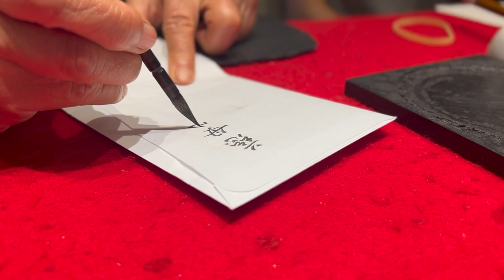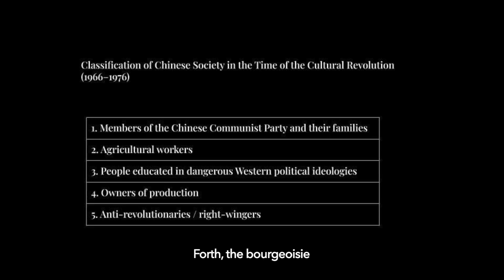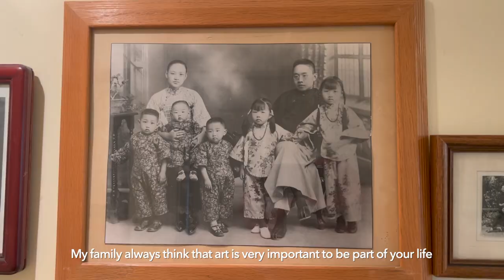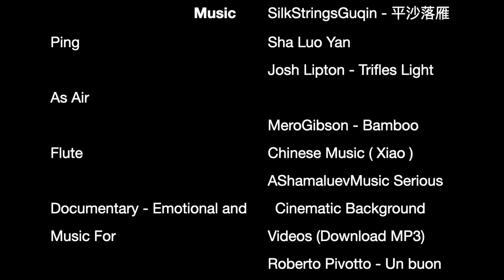Jumping Into Water | Youth-Produced Film of Moraga Chinese Painting Teacher | Stories From Our Roots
In this film, we highlight Chinese brush painting teacher Joan Yao based in the Bay Area city of Moraga and her story of pursuing her passion within a political system that was against creativity. Joan teaches us some important lessons about gratitude, perseverance, and patience. Thank you to Joan and her students!

- Who are we? We are a group of passionate high school students in the Bay Area dedicated to promoting the stories of local Asian-owned businesses through video production, writing, and community events. Our mission is to further the status of Asian immigrants and businesses through communal organization, storytelling, and fundraising. We hope to bring special emphasis to the Asian businesses across Orinda, Lafayette, Moraga, Walnut Creek, and the rest of the San Francisco Bay Area. greater Bay Area.

We welcome grants and donations to help us continue our work, and we also encourage community members to view our videos and articles and participate in our events. Together, we can make a difference in the lives of the Asian community, and help promote a more inclusive and equitable society for all.

This is Stories From Our Roots.